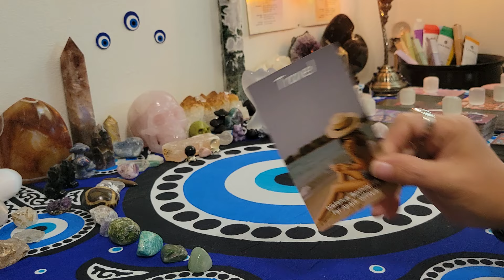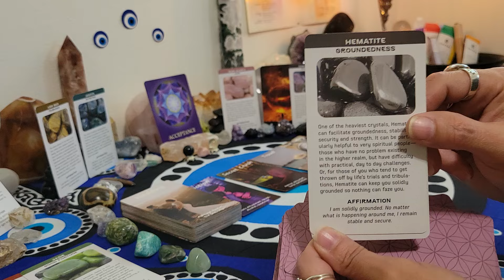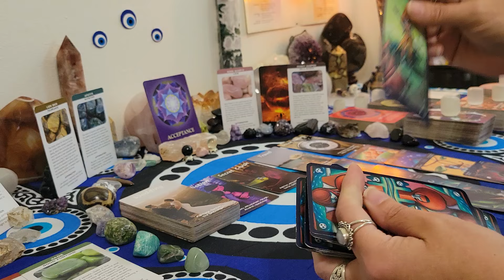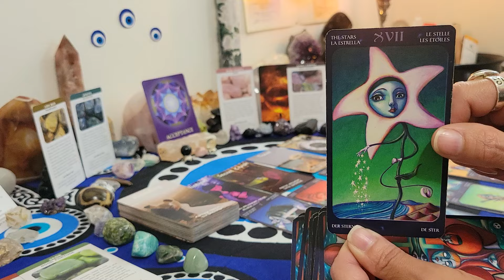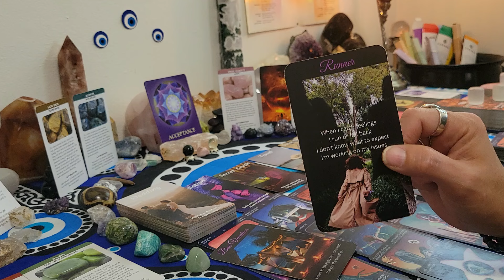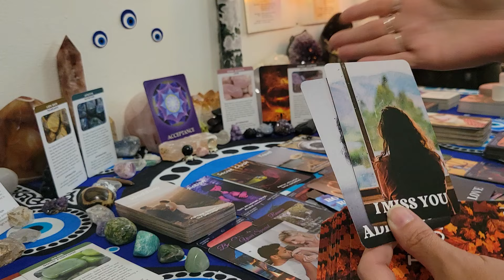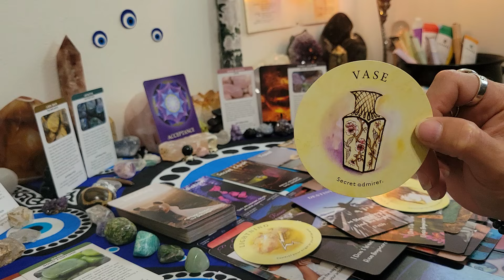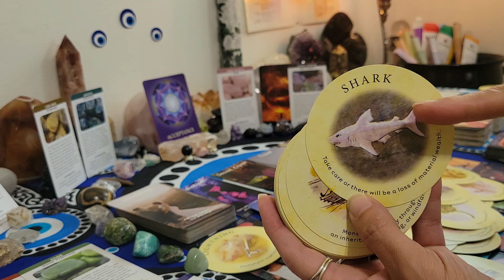Aquarius ♒️ This crush wants to be your hero so many blessings in store for you